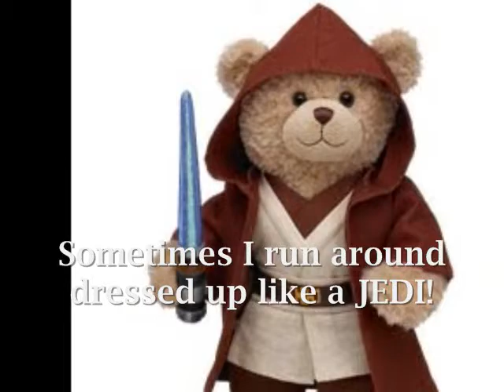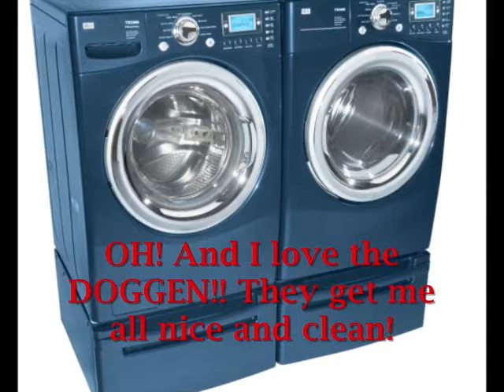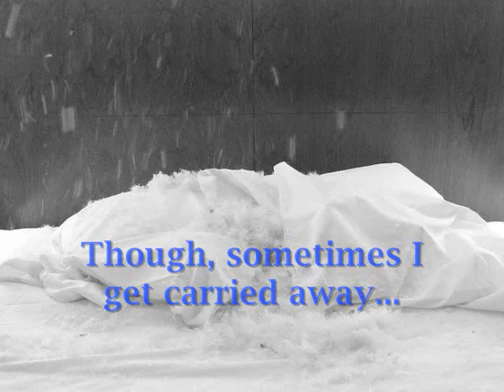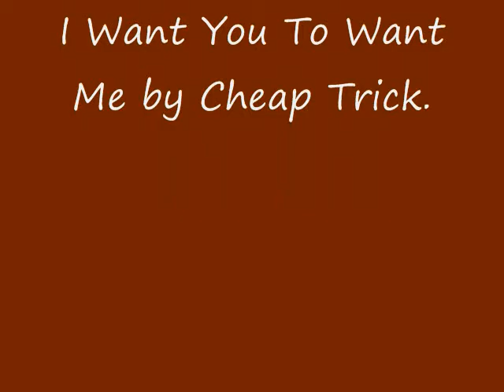Teddy Lords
This is a fan based video based on fictional characters. No claim is made to the individual images in the video, no claim is made to the names and characters that are a product of J R WARD and GENA SHOWALTER. All of the characters named in this video are copyright and trademark protected ©™ No claim is made to the song which is I Want You to Want Me by Cheap Trick.